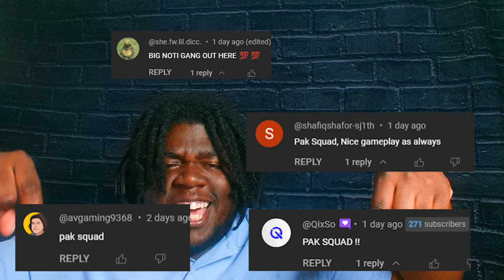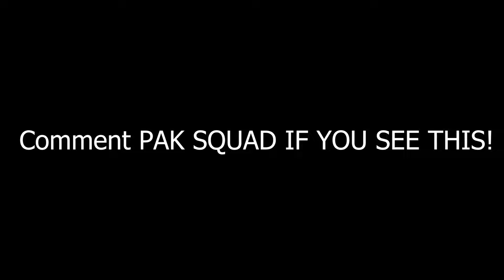*NEW* BUFFED Striker 9 is BROKEN in Season 2 Reloaded Warzone!